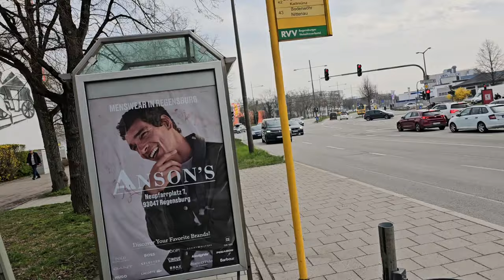Vlog! Venerdì, regalini da Emanuela 🩷 Sabato si esce, lo Zaino è tornato al propietario. BENE!